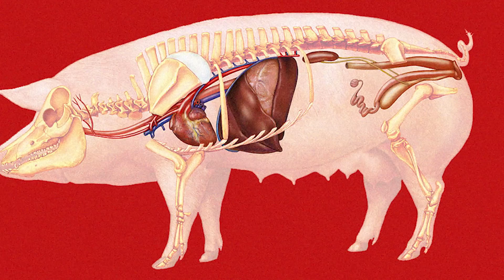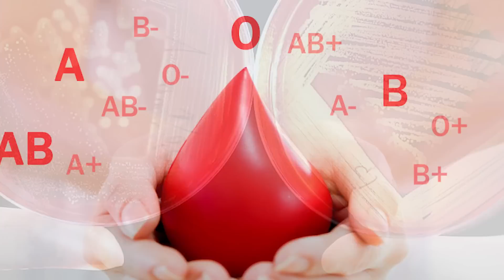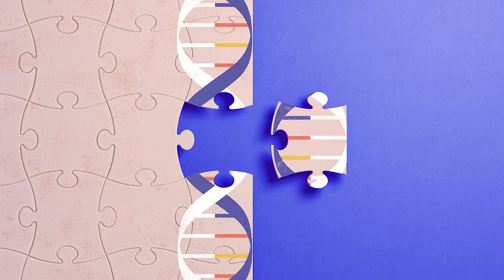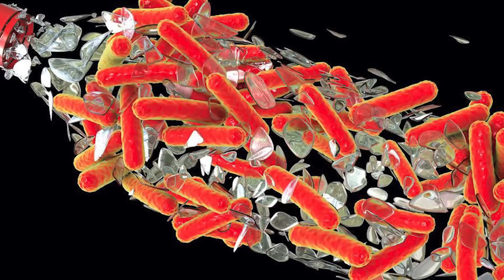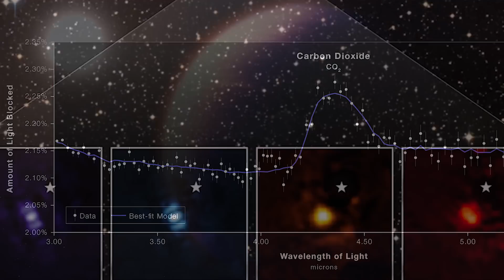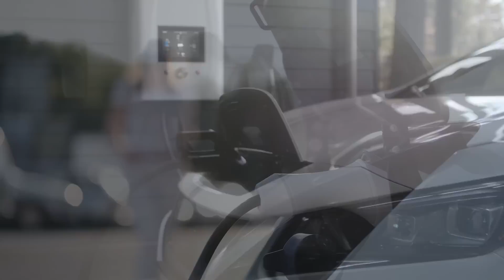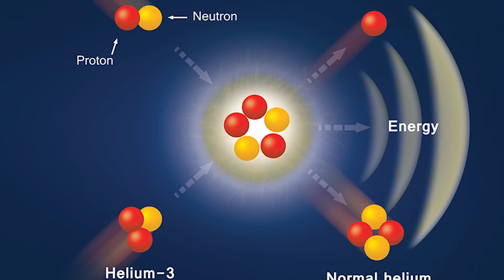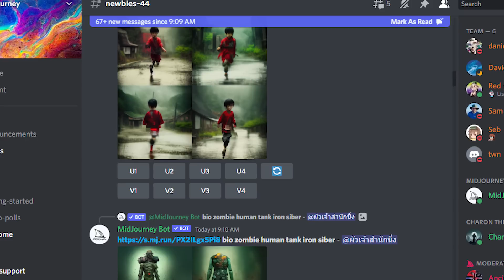2022🧬 Legnagyobb tudományos áttörései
Szokásomhoz híven az ú jév elején összegyűjtöttem nektek a tavalyi év legfontosabb és legérdekesebb tudományos áttöréseit. A technológiai fejlődésünket szerencsére nem állítja meg se a háború, se az infláció se a gazdaság lassulása, sőt… Annyira sok minden történik, hogy nehéz minden évben kiválasztanom a pár legnagyobb jelentőségű eseményt.

0:00 Intro
0:47 Állati szív emberben
2:47 Halott szervek megmentése
3:47 Művért adtak embereknek
4:27 Elkészült az emberi DNS
5:26 Végre bonthatunk műanyagot?
8:46 Irányítható kiborg csótány
9:40 Növények holdi talajban
10:11 James Webb és eltérített aszteroida
11:26 Gyorstöltés és magfúziós áttörés
13:20 A generatív AI tündöklése